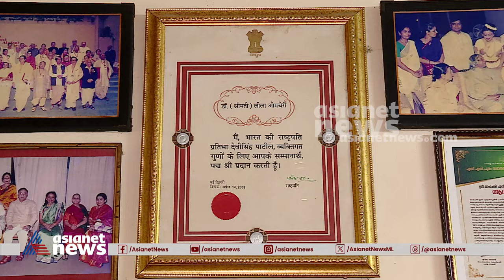ലീല ഓംചേരിക്ക് വിട; മണ്‍മറഞ്ഞത് രാജ്യതലസ്ഥാനത്തെ കേരളീയ കലകളുടെ കാവലാള്‍ | Leela Omchery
തിരുവിതാംകൂറിലെ തിരുവെട്ടാറില്‍ നിന്ന് ദില്ലിയില്‍ എത്തി കേരളീയകലകളുടെ കാവലാളായി മാറിയ പ്രതിഭയായിരുന്നു ലീല ഓംചേരി
Noted musician and researcher Dr Leela Omchery passes away